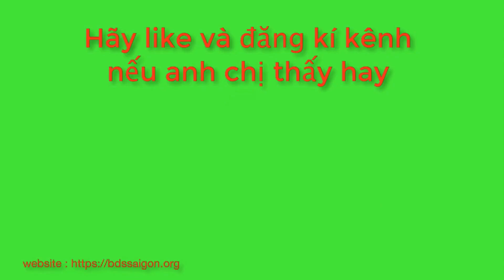King Crown Infinity Thủ Đức | Flycam toàn cảnh và thông tin vị trí dự án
- King Crown Infinity là dự án tổ hợp thương mại dịch vụ và căn hộ cao cấp, tọa lạc tại số 218 đường Võ Văn Ngân, phường Bình Thọ, quận Thủ Đức, TP.HCM. Dự án nằm liền kề với Trung tâm thương mại Vincom Thủ Đức.
- Kênh chuyên về bất động sản, cơ sở hạ tầng, kinh tế, tài chính, ngân hàng, du lịch, bảo hiểm, quốc phòng, xe hơi và giải trí các sự  kiện hot nhất hiện nay
bdssaigon channel luôn mong muốn được kết bạn với tất cả mọi người.
- mua bán kí gửi bất động sản, cho thuê, bất động sản công nghiệp .